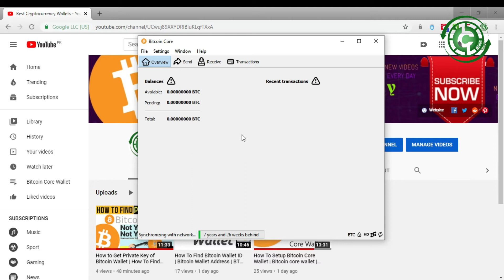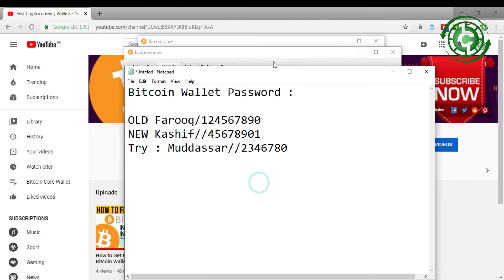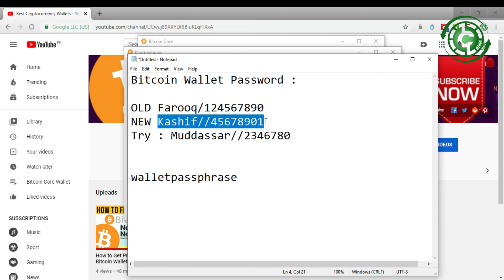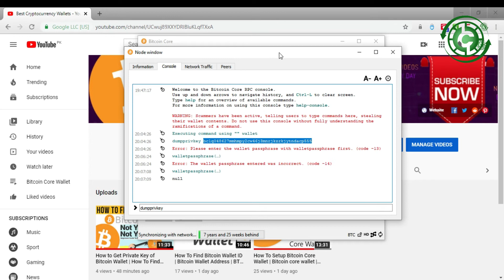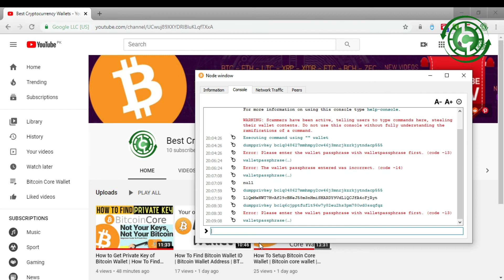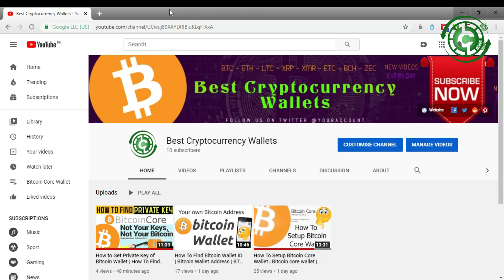How To Find Bitcoin Private Key From Locked Wallet | Bitcoin Core Wallet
How To Find Bitcoin Private Key From Locked Wallet. Everything you need to know on Bitcoin Private and Public Keys. A bitcoin public key is another large number but allows bitcoin to be locked and received. to explain digital signatures, signing transactions, and wallet import formats. second point (public key) is easily found but impossible to find in the.

👓 Command Lines (Core Wallets):
- Walletpassphrase [yourpassphrase] 60
- Importprivkey [yourkey]
- dumpprivkey [youraddress]
blockchain tutorials | find blockchain private key | Bitcoin Private Keys: Everything You Need To Know | How to find the private key of bitcoin core wallet? | How to find private key | How to Import and Export Bitcoin Private Keys | Get Started | How to extract private keys from other wallets | How to find a bitcoin private key | Bitcoin Private Key